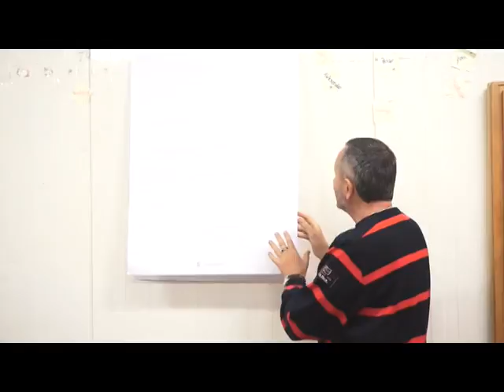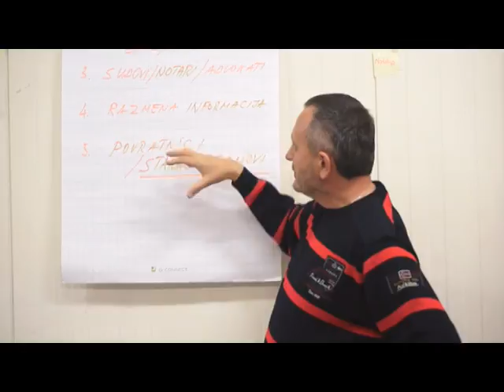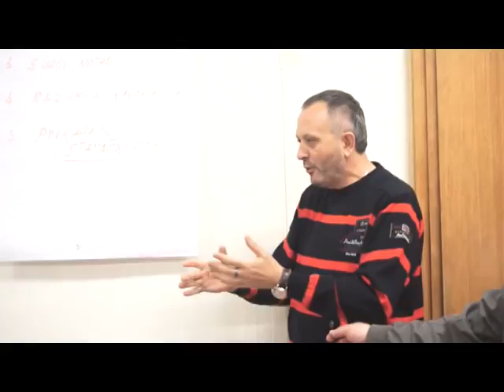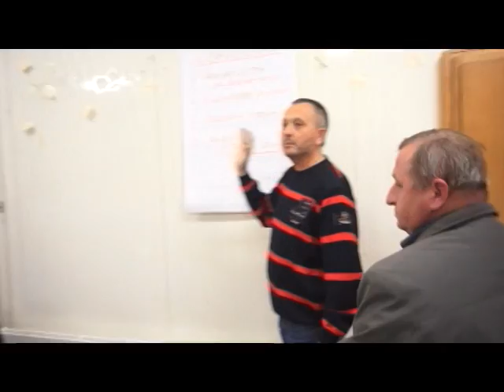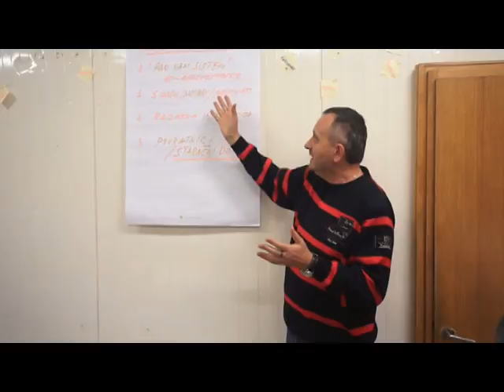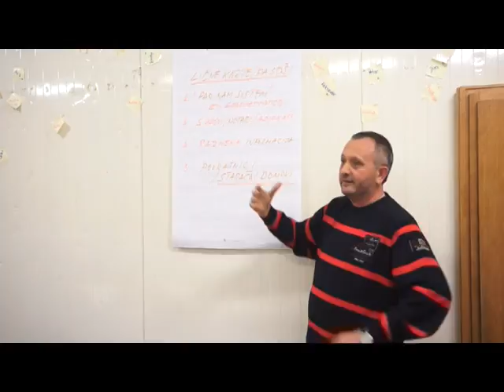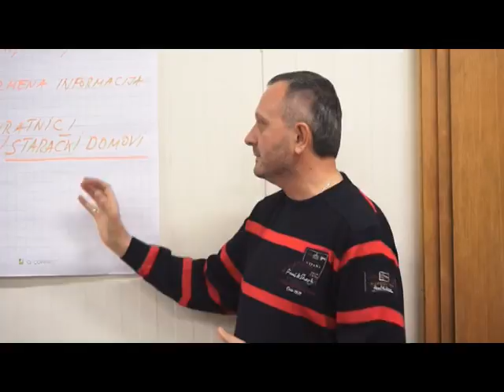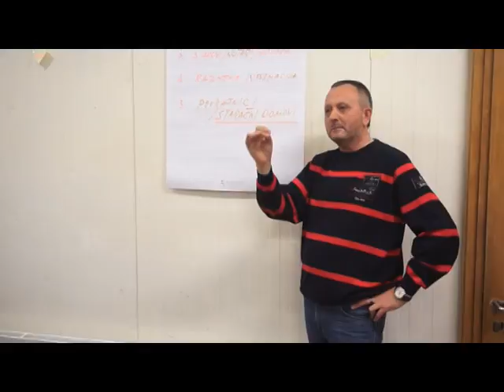DIJASPORA - Gossau & Petrovac na Mlavi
Povodom 20 godina uspešnog rada KFD ''Homolje'' Gossau, kompletno opštinsko rukovodstvo iz Petrovca na Mlavi, boravilo je u poseti ovom društvu, kako bi na licu mesta razgovarali o problemima koje imaju prilikom dolaska u Srbiju kao i o planovima za ulaganje u svoju matičnu opštinu! Pred vama je nemontirani snimak sastanka koji je obeležen obostranim razumevanjem i konkretnim predlozima za rešavanje postojećih problema!